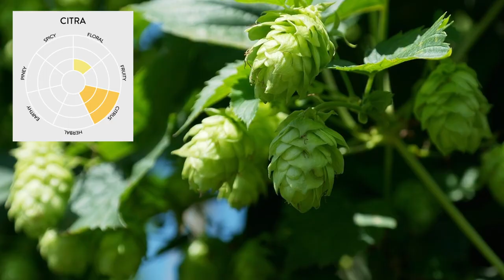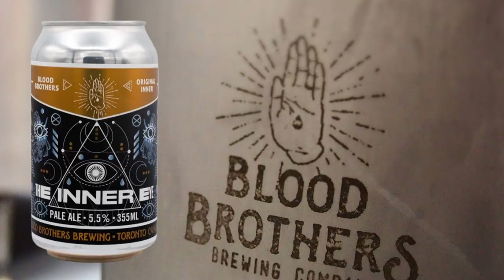Beer Is Not Just For Breakfast Anymore | The Inner Eye Pale Ale | Blood Brothers Brewing Co.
Once again we are joined by a special guest who is not only a fan but a provider of free beer!  And this episode highlights The Inner Eye Pale Ale by Blood Brothers Brewing Co. from Toronto, Ontario Canada.  As per the brewery, "utilizing choice hops properties to keep bitterness low to improve this brews innate crushability" which "accentuates the juicy qualities of this soft and medium-dry ale for a perfect union of flavour and aroma."

Guest Host:  Dylan T.